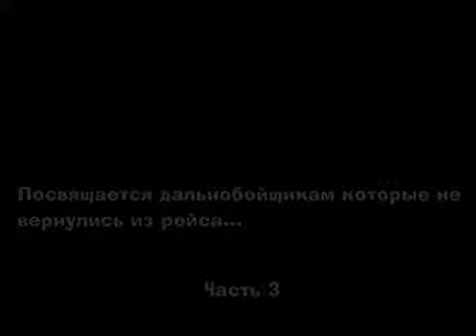Посвящается дальнобойщикам Часть 3